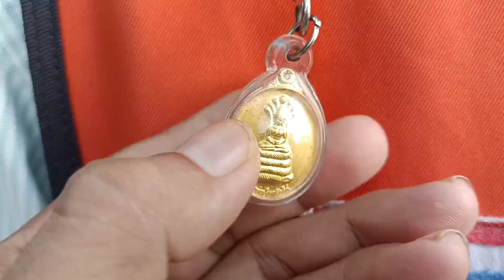เช็ควัตถุมงคล วินมอเตอร์ไซค์ คนขับวินมอไซค์ เขาห้อยวัตถุมงคลอะไรบ้าง วัตถุมงคลบ้านๆ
มาดูกันว่าวินมอเตอร์ไซค์ เขาห้อยวัตถุมงคลอะไรกันบ้าง วัตถุมงคลแบบชาวบ้าน